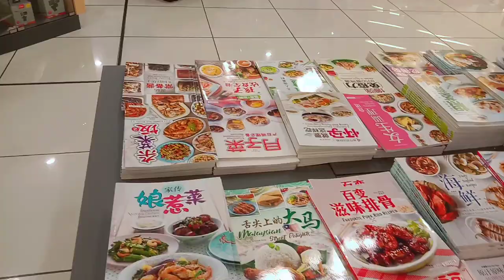第一次拍Vlog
就想记录而已哈哈哈哈哈哈哈哈哈哈